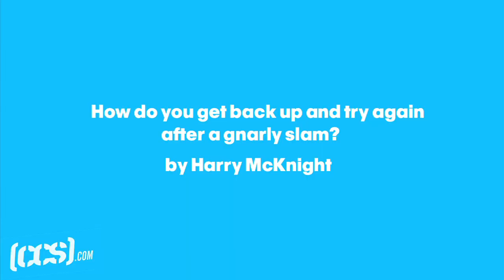ASK l David Gonzalez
Here he is, Mr. SOTY himself David Gonzalez answering ten of his favorite questions from last week's ASK post. David breaks down his favorite bands, his experiences growing up, his favorite skaters and delves a bit in to Possessed To Skate. Have a look cause he might just have picked your question!